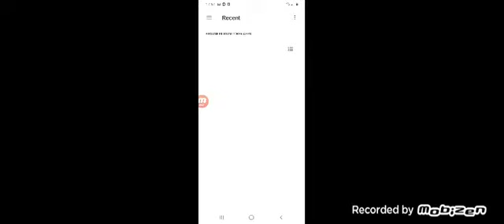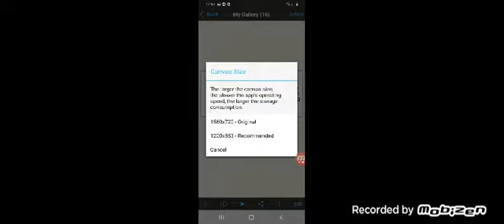proof that Wirlica traced kitty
bo42puvv1efipb12ifib13fib1efib13f